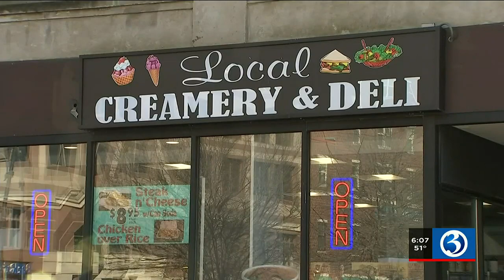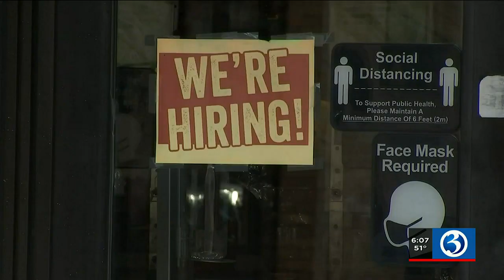Food price increases impact restaurants